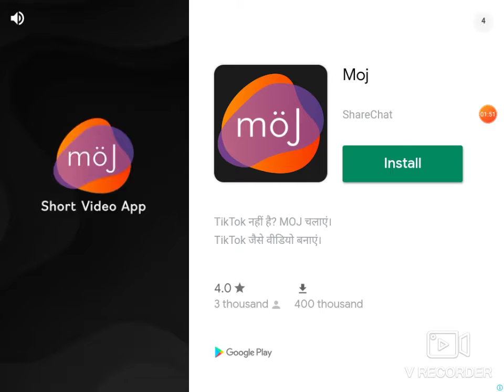Wacky physics!/ Stick fight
Guys I will release a milestone video when I hit 25 subscribers. Sorry I was stuttering at that part